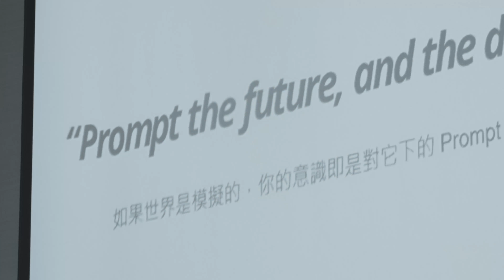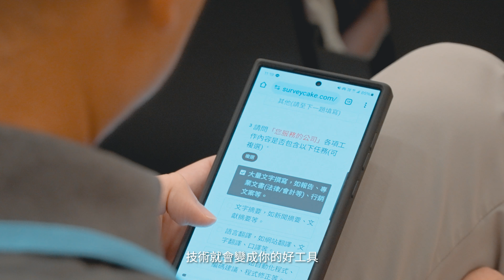2024 百工百業用 AI : GenAI 先導工作坊(夏季場)｜Al for all Trades and Professions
百工百業用 AI : GenAI 先導工作坊(夏季場)這是一場由台灣人工智慧學校、政治大學創新國際學院及創新民主中心共同主辦，並得到國家科技委員會指導的活動。
活動主要探討生成式AI如GPT和DALL·E等技術在不同行業中的應用與影響，從內容創建到客戶服務，深入探討AI技術的潛力和風險。
無論您是技術人員還是非技術人員，在此次活動中，都能幫助您理解AI的基礎知識，準備應對未來的技術變革，並且共同探索AI技術的前沿，對產業需求提供實質回饋，共同推動AI時代的發展與應用！

This is an event jointly organized by AI Taiwan academy, International College of Innovation (ICI) at NCCU, and Centre for Innovative Democracy (CID), with guidance from the National Science and Technology Council (NSTC).

The workshop primarily explores the applications and impacts of generative AI technologies such as GPT and DALL·E across various industries, from content creation to customer service. It delves into the potential and risks of AI technology.

Whether you are a technical professional or not, this event will help you grasp the fundamentals of AI, prepare for future technological changes, and collectively explore the forefront of AI technology. Participants will also provide substantial feedback on industry needs, contributing to the advancement and application of AI in our era.